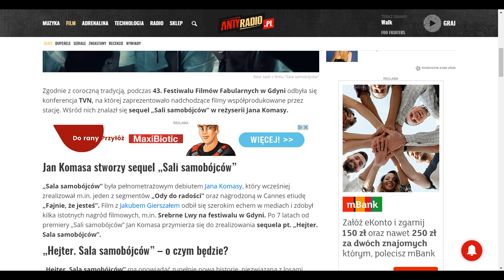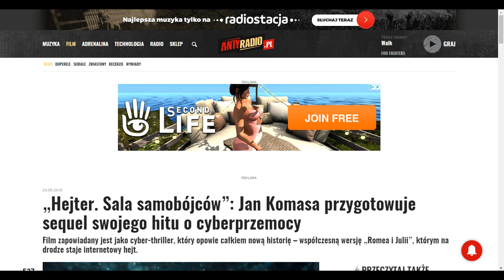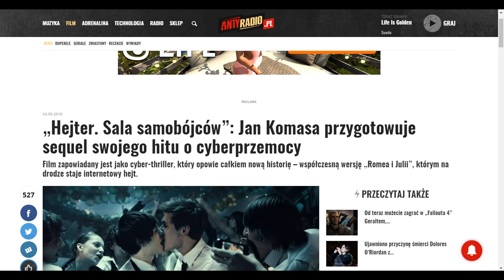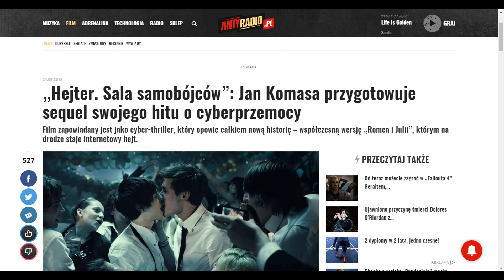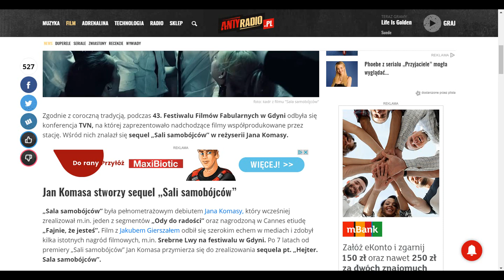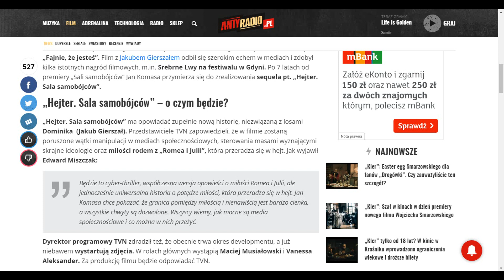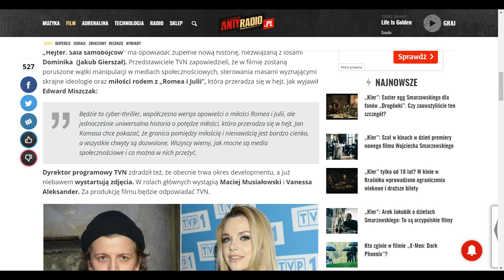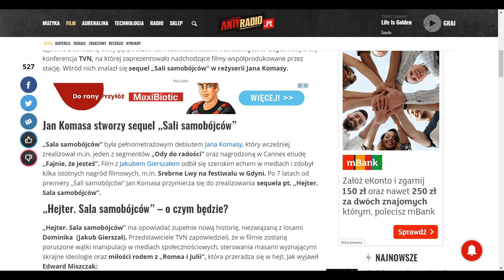SALA SAMOBÓJCÓW 2 - CO MOŻE PÓJŚĆ NIE TAK? | CO JA PACZĘ #38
Mówiąc, że życzę takim osobom śmierci, chodziło mi oczywiście o postacie fikcyjne xD Wspominam, żeby była jasność.